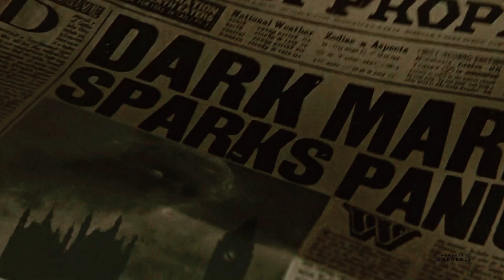Marauders Era || October 31st, 1981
Please watch with headphones and on small screen for the best experience!

Happiest of Jily Death Days! This is my first of two marauders tributes this year. Tomorrow I will release the other one, a Remus tribute that I worked really hard on! Would be glad if you'd stick around to see. :)
Can't believe I started this one only last Friday, and was able to complete it today. It took a lot off of me, but I am so glad this beautiful musical set worked so well with this story. It's minimalistic stylistically, but I hope you like it.

(As you might've figured, I am very much obsessed with Tom Hardy as Alastor Moody, and I am so happy, I was able to integrate him so much. Don't know who came up with him first, but I am so very greatful.)

most of you probably already know who's who, but still, here's a list :)
• Sophie Skelton as Lily Evans
• Aaron Taylor-Johnson as James Potter
• Andrew Garfield as Remus Lupin
• Ben Barnes as Sirius Black
• Jamie Bell as Peter Pettigrew
• Alicia Vikander as Marlene McKinnon
• Tom Hardy as Alastor Moody
• Jenna Coleman as Emmeline Vance
• Maisie Richardson-Sellers as Dorcas Meadowes
• Jim Sturgess as Frank Longbottom
• Carey Mulligan as Alice Longbottom
• Cillian Murphy as Alphard Black
• Katie McGrath as Bellatrix Lestrange
• Timothée Chalamet as Regulus Black
• George Mackay as Gideon Prewett

Software: Vegas Pro 18
Coloring: "Wonderland" by  @VictoriaSain